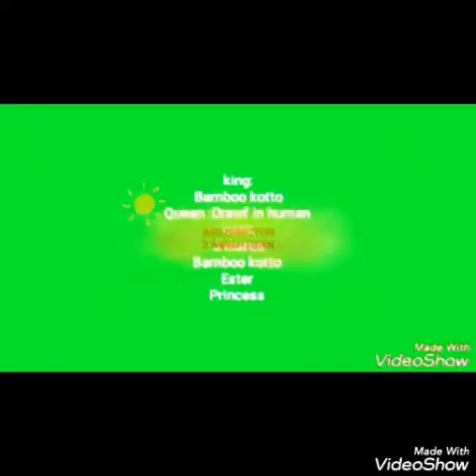The village king